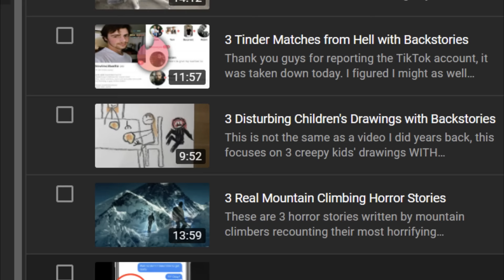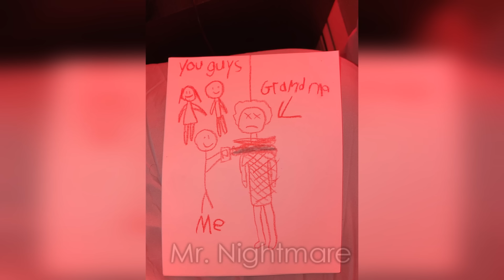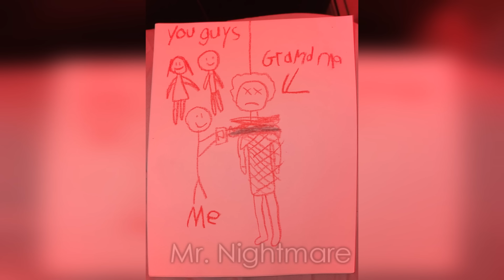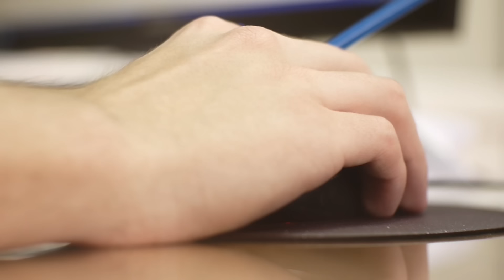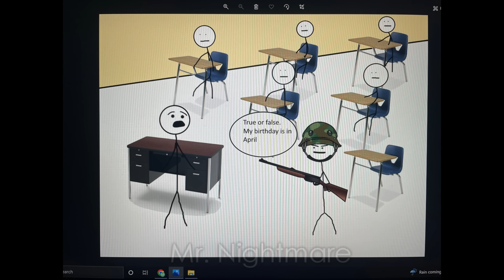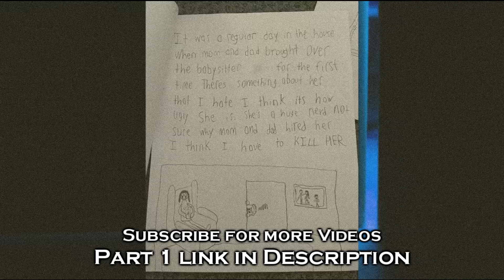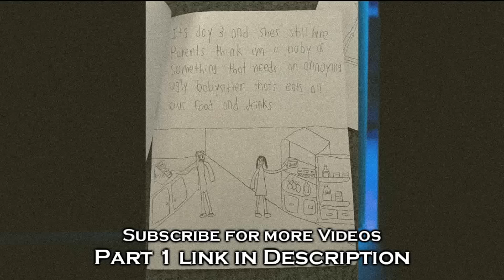3 Disturbing Children's Drawings with Backstories (Part 2)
Thank you to Ashley, Jeremy & Cody for sending in these stories & pictures.

The watermarks are gonna be a little extra annoying in this video, sorry.

If you send a story, please state how you would like your name to be credited in a video.